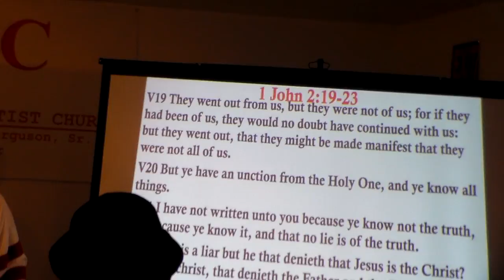Church Sermon PT 1 11-26-2017